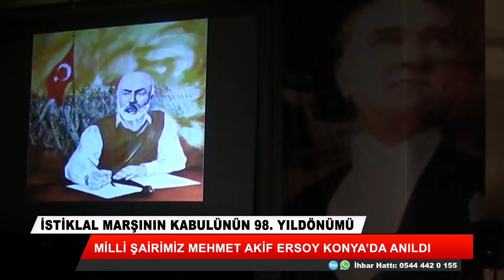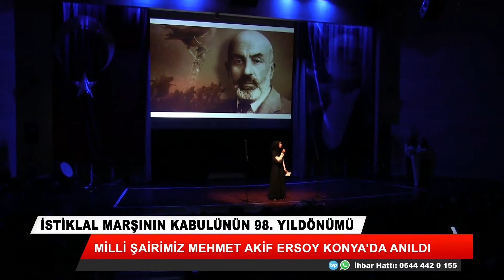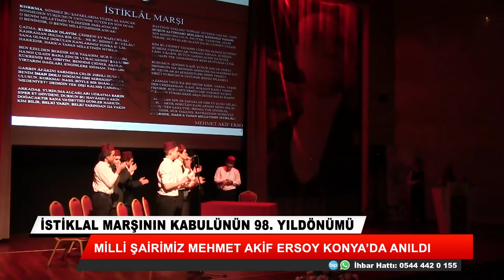Milli şairimiz Mehmet Akif Ersoy Konya'da anıldı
İstiklal marşının kabulünün 98. yıldönümü